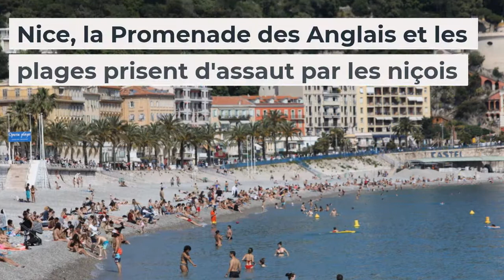Déconfinement : les images des plages bondées en France pour le week end de l'Ascension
Ce jeudi  21 mai de l’Ascension, a été marqué en France par une affluence sur les plages

Les français ont profité du soleil tout en essayant de respecter les mesures barrières

Petit tour de France en images de cette belle ensoleillé sous le signe de la plage dynamique

A La Baule, beaucoup n’ont pas hésité à bronzer malgré l’interdiction et le risque d’amende

Marseille, Les Calanques et les criques étaient bondées

Premier retour des visiteurs sur l'île Sainte Marguerite (île de Lérins) au large de Cannes

Nice, la Promenade des Anglais et les plages prisent d'assaut

Affluence touristique à Saint-Malo

La Grande Motte a ouvert la première plage partagée de France où il est possible de s'allonger en mode passif

La plage de Kervel-Treizmalaouen en fond de baie de Douarnenez n'est pas réouverte en mode dynamique.

C'est à dire que vous pouvez y poser votre serviette pour bronzer de 7h à 22h sans limitation de durée

Lyon, les lyonnais se sont retrouvés sur les berges du Rhône

Pause bucolique dans les 1000 hectares du parc du Château de Chambord (Loir et Cher)

Réouverture progressive des lacs de Chalain et Vouglans dans le Jura aux activités de plein-air

Sur la Côte Girondine, de nombreux girondins ont investi la plage du Gressier au Porge

A Paris, peu de personne portait des masques dans les rues Montmartre et du Sacré Coeur malgré la pandémie

Aux Invalides, les parisiens ont aussi pu profiter de la douceur du soleil

Au 21 mai, 83 décès liés au virus ont été enregistrés en 24h, le bilan du pays est à au moins 28 215 morts

Crédit photos 📸  Photopqr / Ip3 / Epa-Efe /  Maxppp